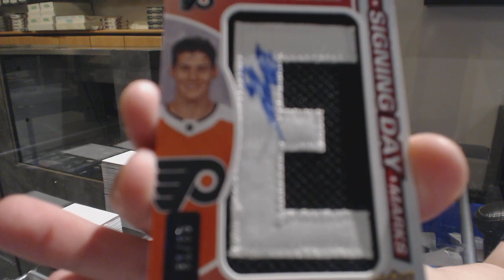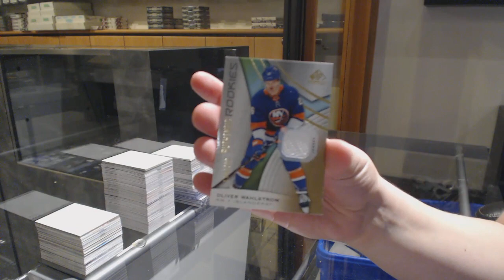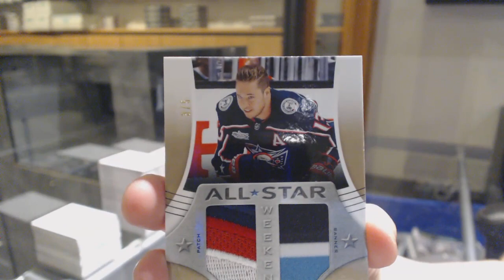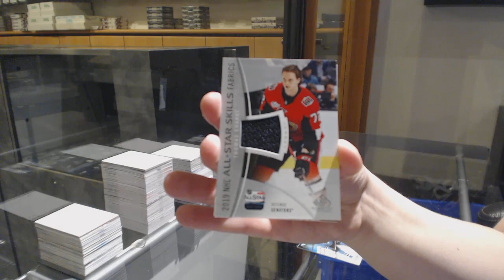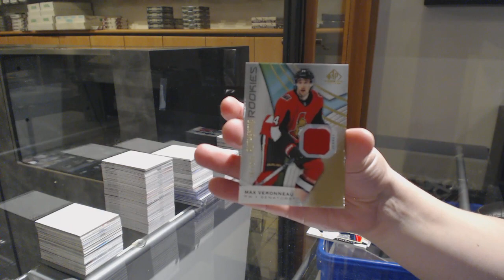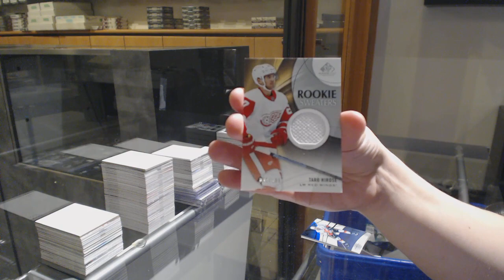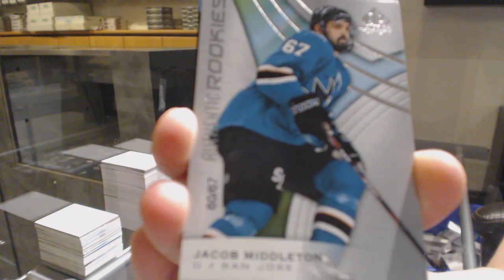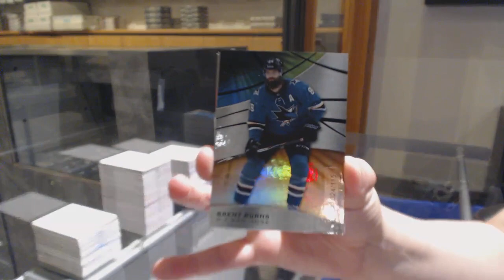19-20 Upper Deck SP Game Used Hockey 10 Box Break - C&C GB #11,157